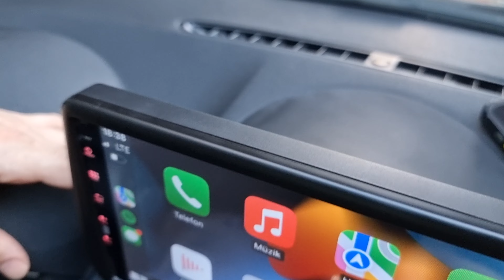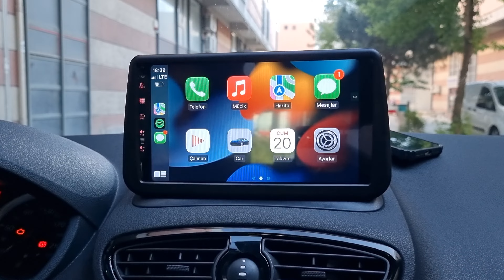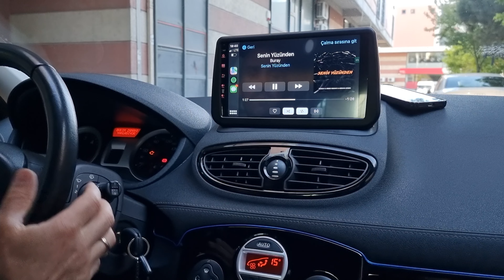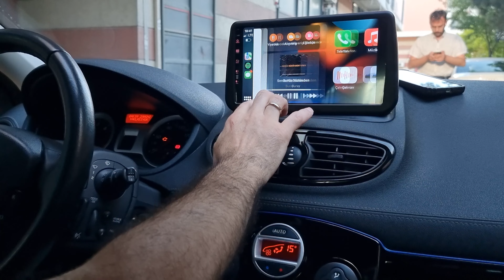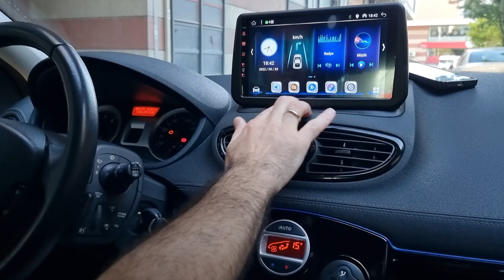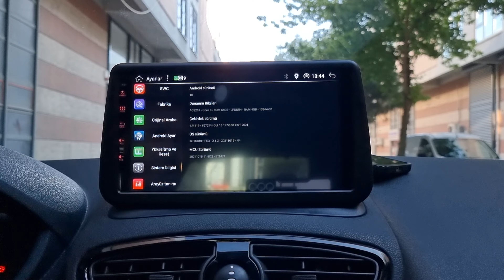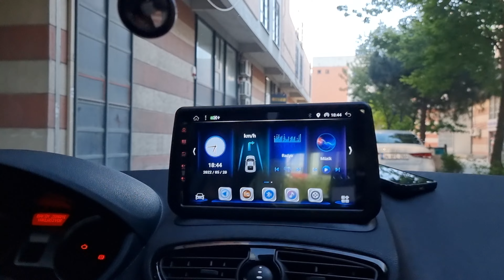Renault Clio 3 | Kablosuz Carplay & Android Multimedya! 22-1406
Merhaba Herkese :)
Bu Videoda Renault Clio 3 Aracımıza 9 İnç android işletim sistemli multimedyamızı entegre ettik.
Renault Clio 3 Carplay Androidauto Nasıl Yapılır ?
Renault Clio 3 geri görüş kamerası (FHD)
Renault Clio 3 Androidauto, Carplay ve daha birçok özellik...

Aracın Uyumlu Olduğu modeller aşağıda sıralanmıştır.
Renault
Clio 3 : 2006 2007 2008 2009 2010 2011

Ürün detayları ve daha fazlası için aşağıdaki bağlantıya tıklayabilirsiniz.